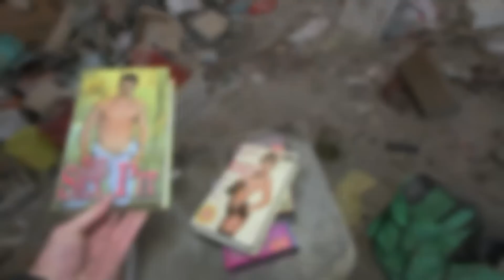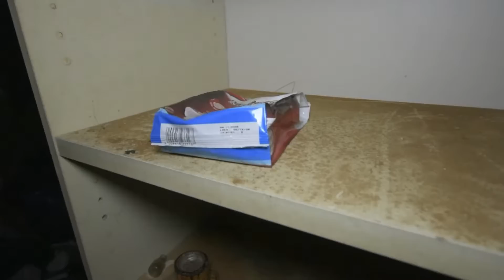Trabant gefunden! - Hier wurde alles zurückgelassen